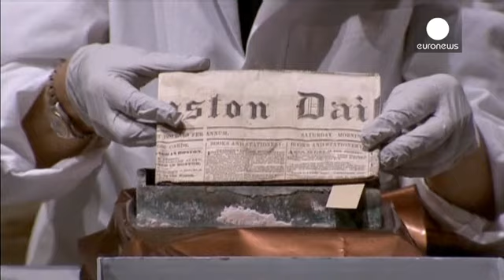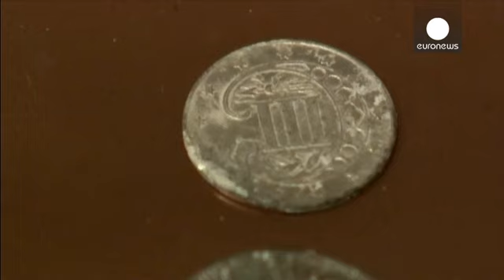From the 18th century with love - America opens its oldest time capsule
The oldest known time capsule in America, buried on the 20th anniversary of the declaration of independence and containing objects placed there by, among others, ==Paul Revere==and founding father Samuel Adams, has been opened.

Boston's Museum of Fine Arts took on the responsibility for the grand opening, and will now spend time and money on examining the contents, which include additional objects placed in the box in the nineteenth century.

"So now we will document them properly, we will writ…